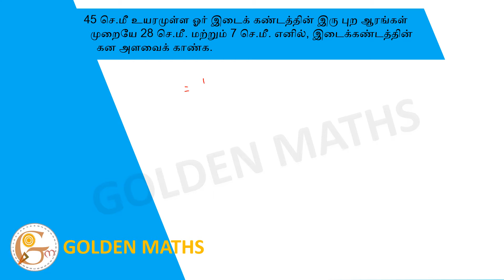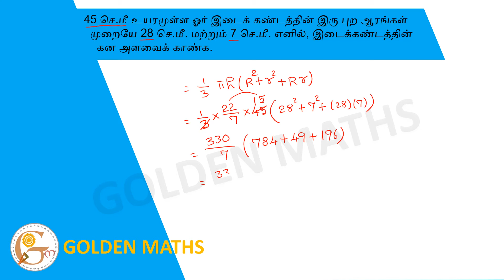If the radii of the circular ends of a frustum which is 45 cm high are 28 cm and 7 cm. Find the....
If the radii of the circular ends of a frustum which is 45 cm high are 28 cm and 7 cm. Find the volume of the frustum.
45 செ.மீ உயரமுள்ள ஓர் இடைக் கண்டத்தின் இரு புற ஆரங்கள் முறையே 28 செ.மீ. மற்றும்       7 செ.மீ. எனில், இடைக்கண்டத்தின் கன அளவைக் காண்க.